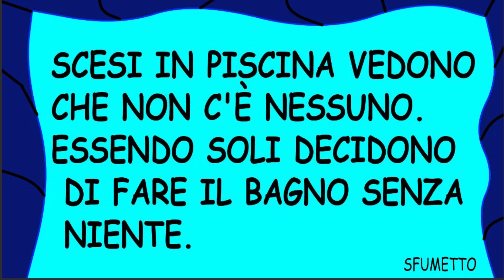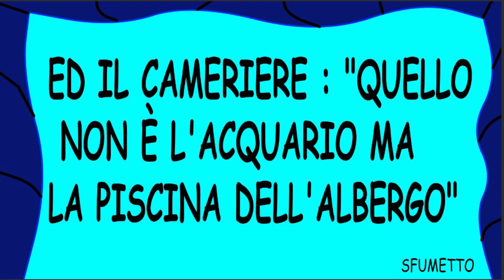BARZELLETTA dei sposi novelli innamorati in piscina da soli